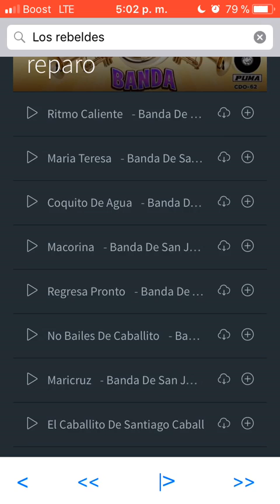MUEVE EL POLLO